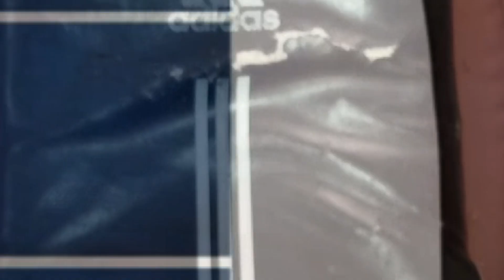Обзор изогнутой макивары Adidas после 5 лет обслуживания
Или еще так называемый  ударный щит или тайский чемодан.
Изготовлен из искусственной кожи

- большая изогнутая макивара предназначена для ударов ногами
- двойная система крепления обеспечивает надежную фиксацию снаряда на руке
- вкладыш сделан из пенополиуретана
- размер: 65х45х14 см

Данный снаряд довольно интенсивно использовался у нас в клубе на протяжении 5 лет. На видео отчетливо видны потертости с внутренней и внешней стороны макивары. Кант уже начинает прорываться, но ручки пришиты прочно.

Очень качественный снаряд и мы рекомендуем его, наш вердикт твердая 5.